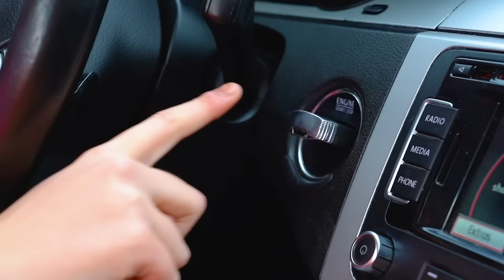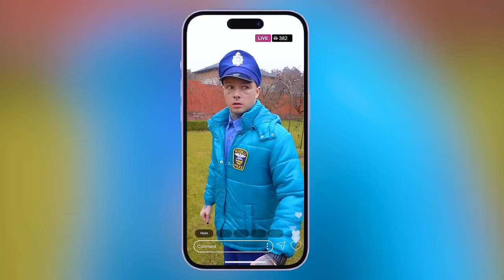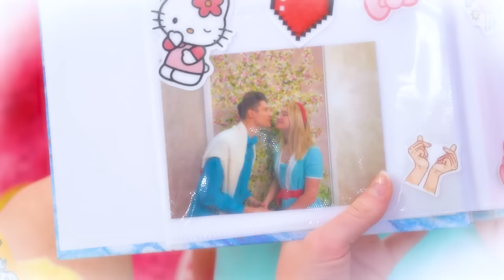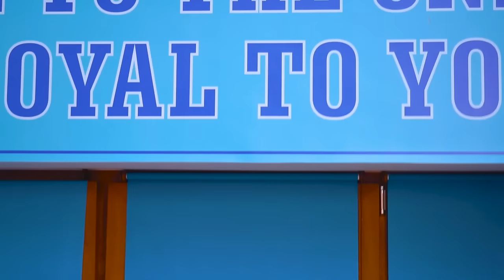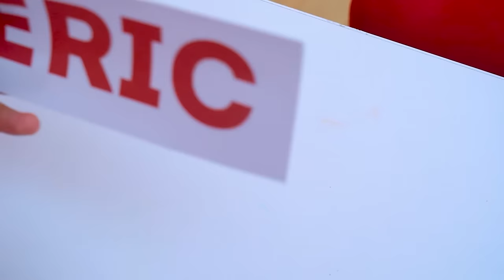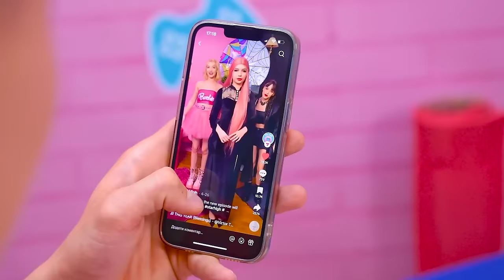My Sister Saved My Life! Me Vs Dad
Who will always help in difficult times? Big sister of course! And even if you need to confront your own dad, Alice will not back down and will save her sister’s life, no matter what the cost!

Why is dad, who has never been interested in daughters, suddenly trying so persistently to keep them? We will find out in a new video and try to stop his insidious plan from coming true! Will the big sister be able to save the little sister from her dad before it's too late?